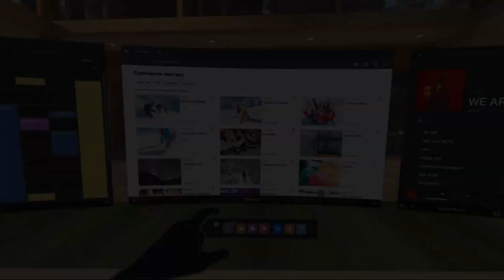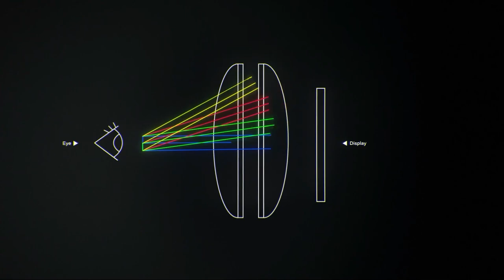The Future Of Blaston + Resolution Games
We speak to Resolution Games about what's next for Blaston and the studio.